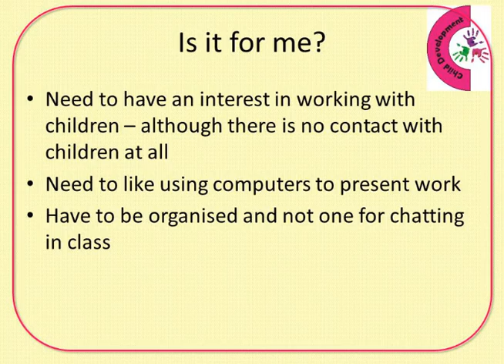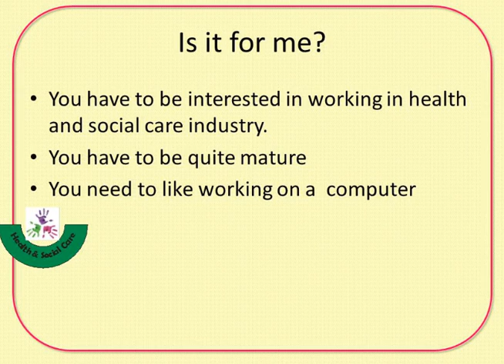Child Development / Health & Social Care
Options 2018 - Child Development / Health & Social Care